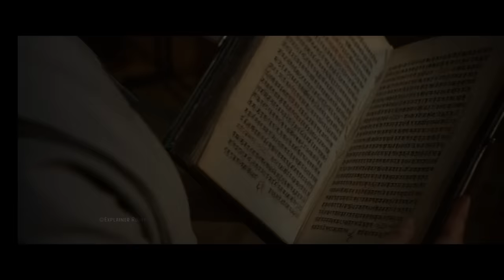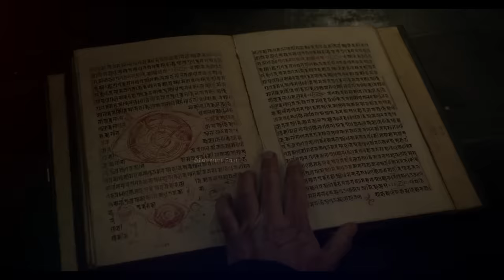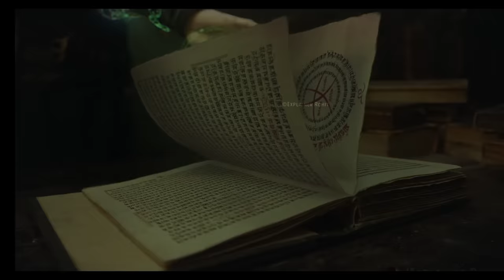Dr. Strange Becomes a very Powerful Magician to Save The World From Dormammu.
Dr. Stephen Strange's (Benedict Cumberbatch) life changes after a car accident robs him of the use of his hands. When traditional medicine fails him, he looks for healing, and hope, in a mysterious enclave. He quickly learns that the enclave is at the front line of a battle against unseen dark forces bent on destroying reality. Before long, Strange is forced to choose between his life of fortune and status or leave it all behind to defend the world as the most powerful sorcerer in existence.

Credits:
Images and footage Source : Marvel Entertainment, Marvel Studios, Walt Disney Studios Motion Pictures
Genres : Action & Adventure
Script Written By : Prince Nagar
Quires :-
Explainer Rohit
Animated movies
Rohit Nagar
doctor strange
doctor strange explained in hindi
doctor strange 2 trailer in hindi
Background Music 🎶 :)